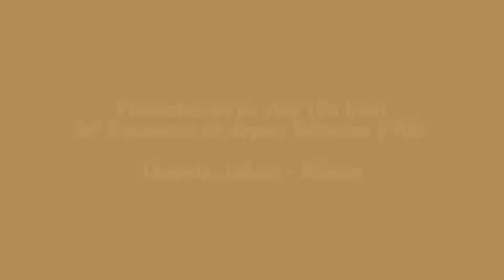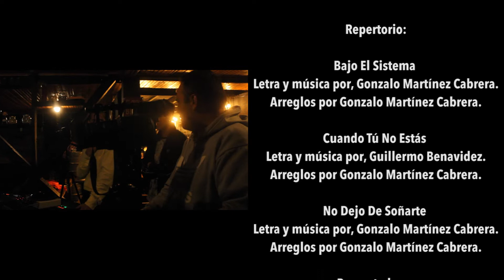Encuentro de Arpas, Salterios y Más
Compartimos la presentación de Café Espresso de Colombia agrupación musical incubada por Muziarte en el 20º Encuentro de Arpas, Salterios y Más...